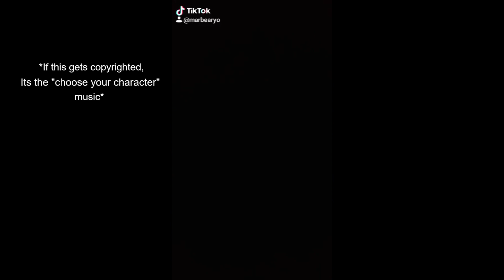TikTok Trends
Peppa... What are you doing in my youtube video?! Aha... ahahaha...